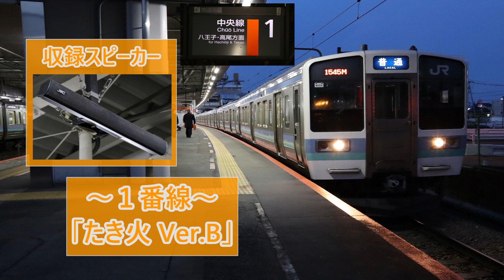中央線 豊田駅 発車メロディ「たき火」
今回、豊田駅の発車メロディを収録しました。
一部の音声は音割れしてますが、駅のスピーカーが音割れしてました。

この駅は一部ダイヤに余裕がある電車はありますが、2コーラス目はほとんど鳴りません
1・3番線は信号開通が遅く2コーラス目はかなり厳しいです。特に1番線は40秒前くらいに信号が開通するので2コーラス目にはほとんど入りません